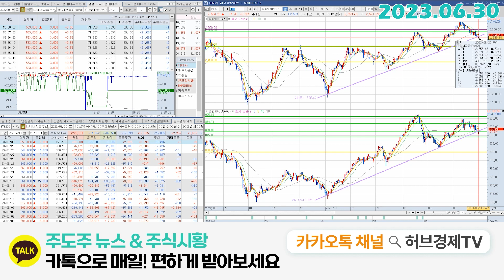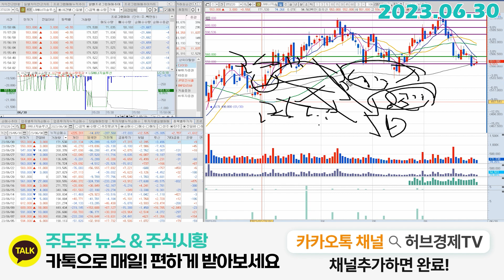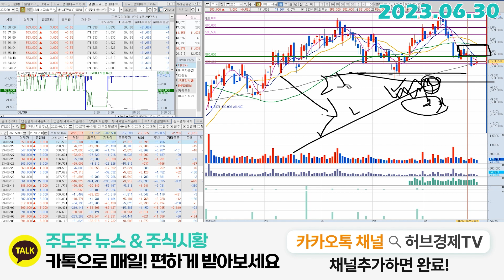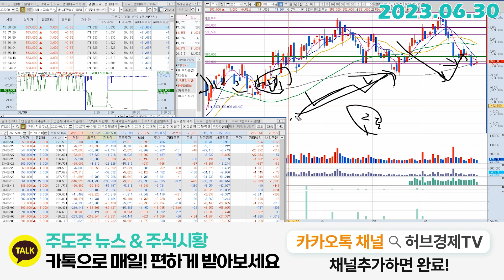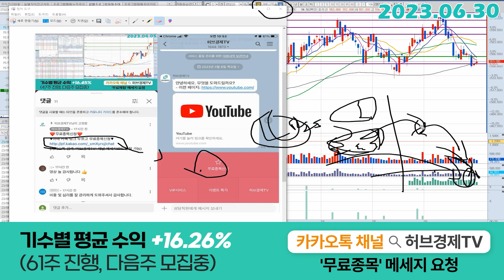LG에너지솔루션(373220) - 이제 올라갈 일만 남았네요